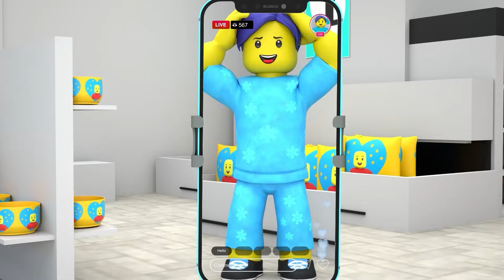ROBLOX Brookhaven 🏡RP: Jake's CRAZY Fanclub ♪ Roblox Music Video